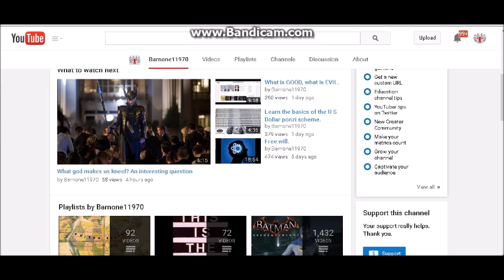Belief = control. How to change your mindset.